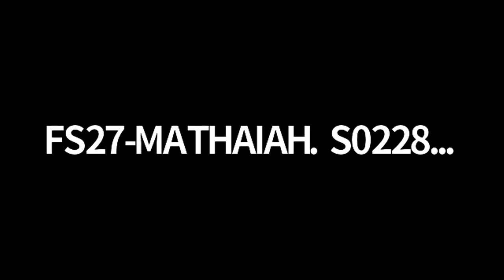MC-25-03-2021"Bro.Seelam mathaiah garu:cba